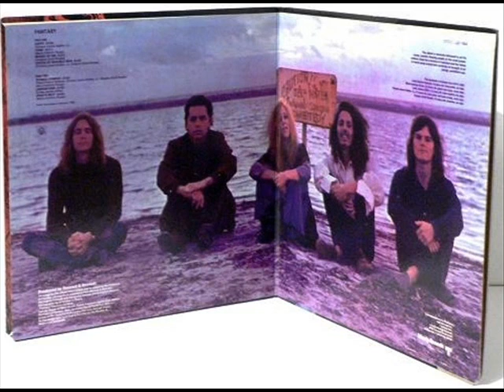FANTASY ....... trk # 1 " HAPPY "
FANTASY was a band from Florida... Released only one album that I know of. In 1969. Featured a very distinctive vocalist - 16 yr old  JAMEME  " Had a somewhat " cultish " following in San Diego , because those of us on the air at  KRRI at the time played the heck out of it.